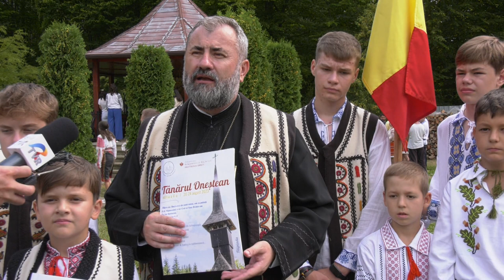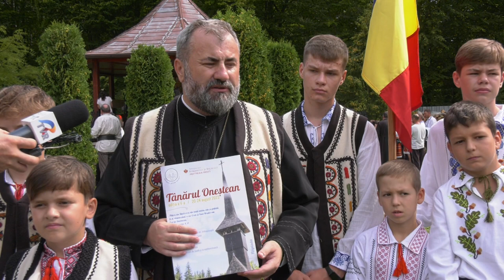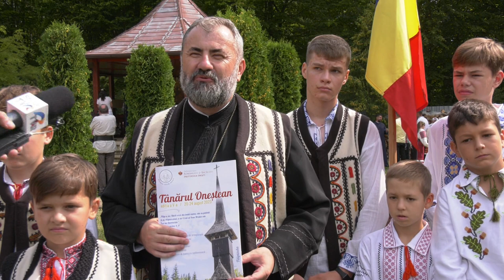STIRILE ACUM TV | 31.08 -01.09.2023